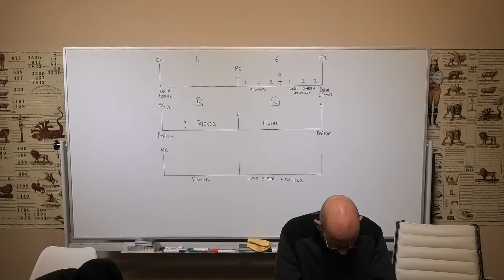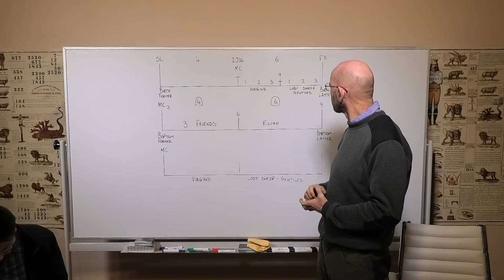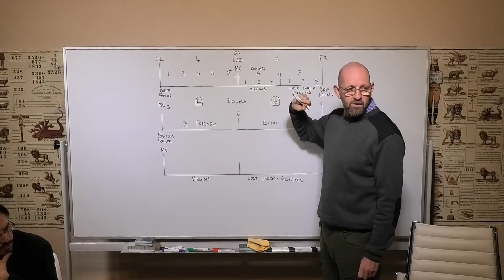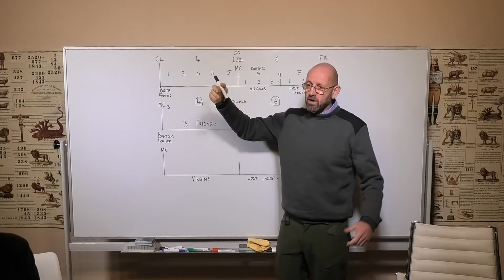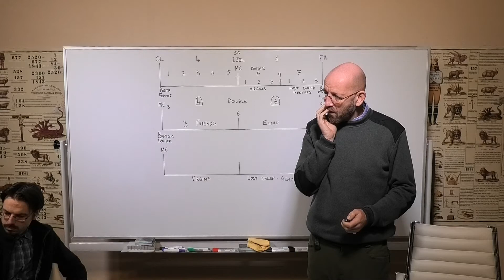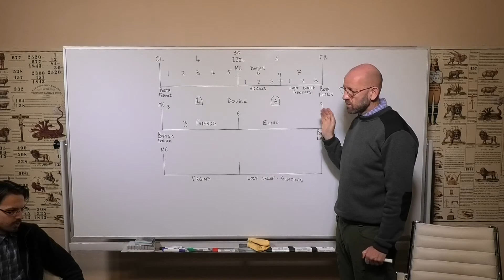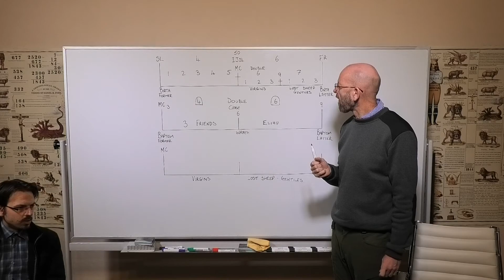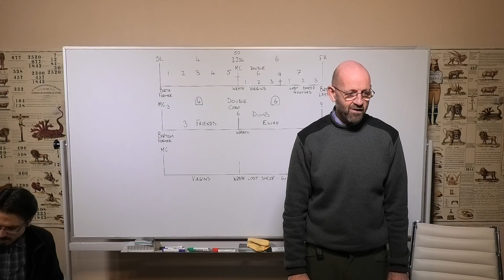Mark Bruce 11/02/2020 Morning Study - The former and the latter